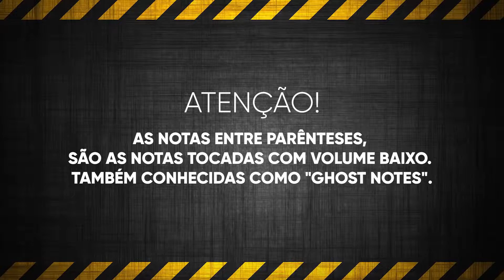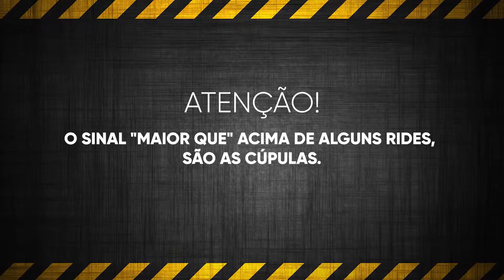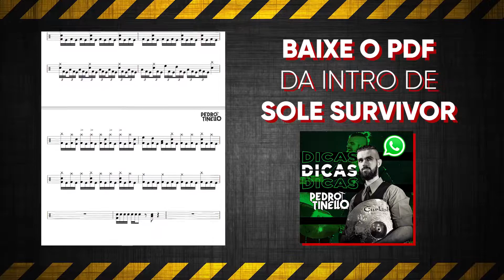COMO TOCAR A INTRO DE HELLOWEEN – SOLE SURVIVOR (Descomplicando)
🥁Aulas e dicas gratuitas toda semana pelo WhatsApp.

Seja meu aluno Online:
🥁 ESTUDE BATERIA SEM BATERIA

Cupom: PEDROTINELLO